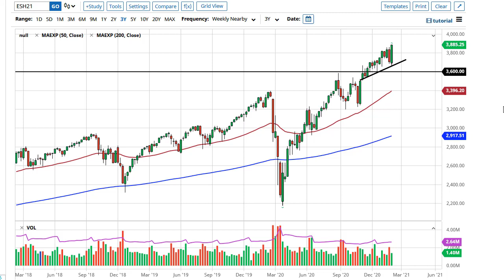S&P 500 Technical Analysis for the Week of February 8, 2021 by FXEmpire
The S&P 500 had a wild week, as we continue to see more money flow into the stock market. At this point, it certainly looks as if this has simply reinforced its status as a “one-way bad.”
For the full article: